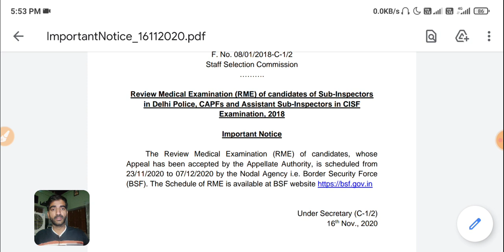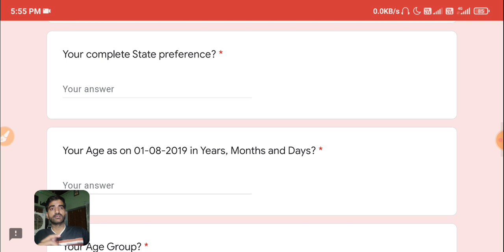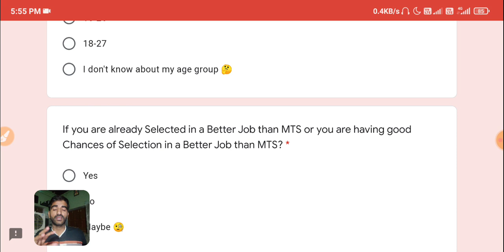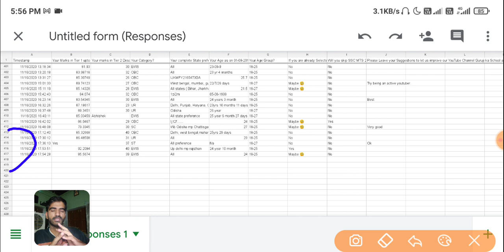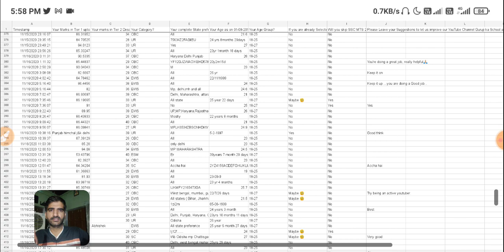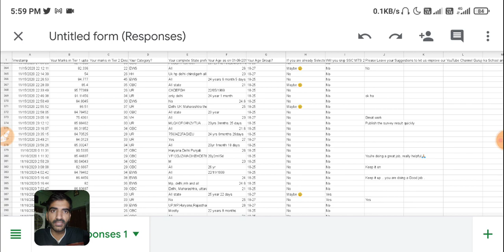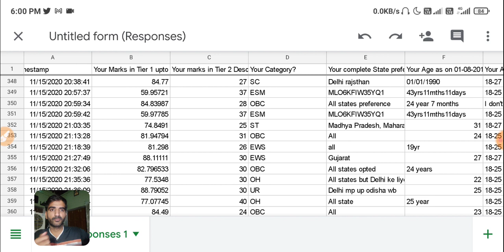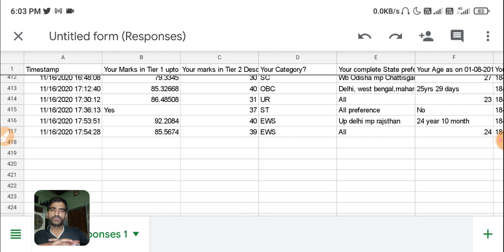SSC MTS 2019 Expected Final CUT-OFF Google Survey form , SSC CPO 2018 Review Medical Dates